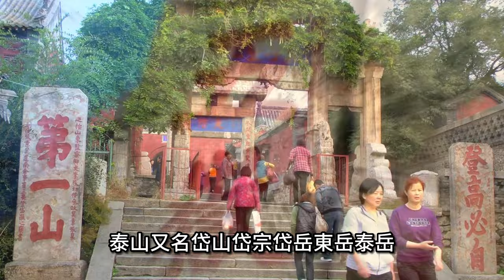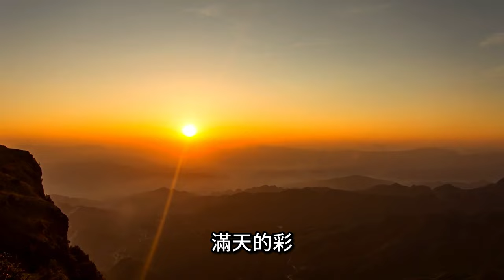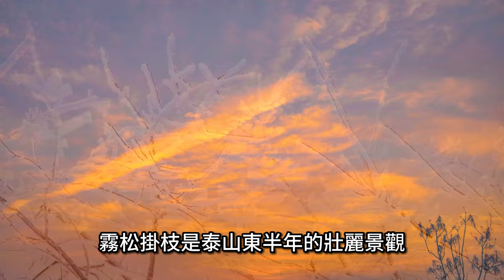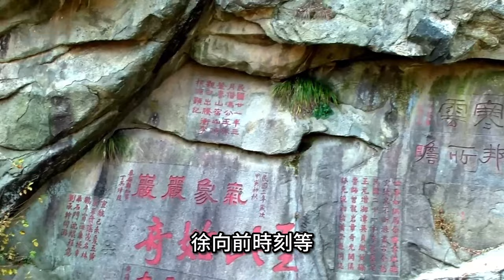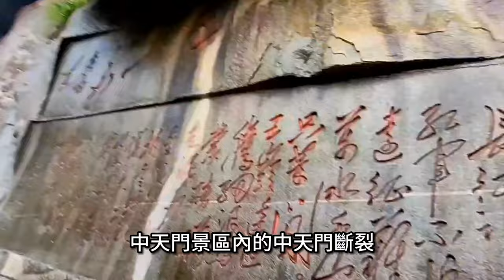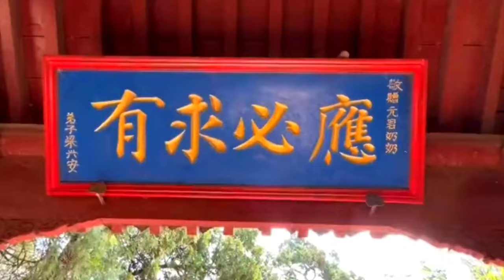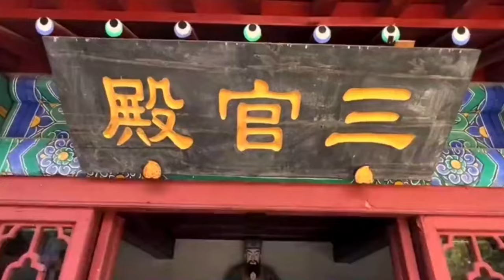中國奇觀，泰山那麼矮，為啥是五嶽之首，中國第一山？【樂樂視界】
中國奇觀，泰山那麼矮，為啥是五嶽之首，中國第一山？震撼心靈，征服天地的巍峨之山——泰山。作為中國五嶽之首，泰山不僅是一座自然奇觀，更是一段承載著千年文化和歷史的傳奇。它的壯麗峰巒、險峻崖壁和神秘氣氛，吸引著來自世界各地的探險家和朝聖者。在這部令人驚嘆的影片中，我們將踏上一段奇幻之旅，探索泰山壯美的山脈、宏偉的廟宇和壯麗的自然景觀。讓我們一起沉浸在泰山的神奇魅力中，感受大自然的壯美與人文的博大精深。